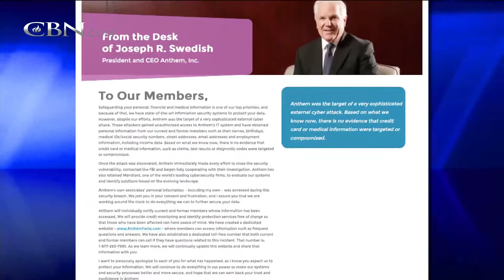China Hackers Suspected in Anthem Inc. Breach